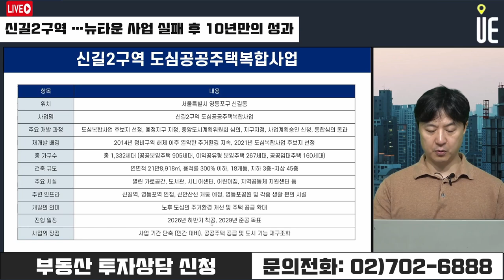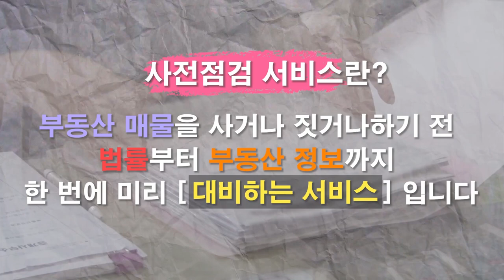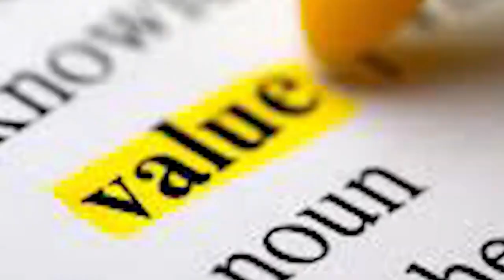신길2구역 저층주거지형 도심공공주택복합사업 서울시 통합심의 통과!! 신길뉴타운 사업 실패 후 10년만의 성과 [12시 송승현 라이브]